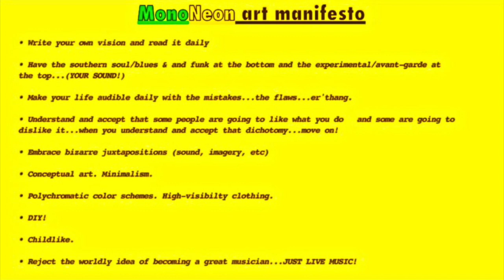MonoNeon: KEEP F*CKING WITH ME AND I'M GONE KICK YOUR ASS! with George Forbes and Carl Monday